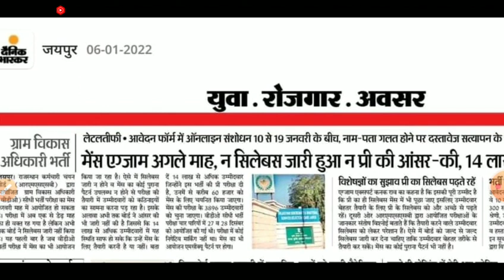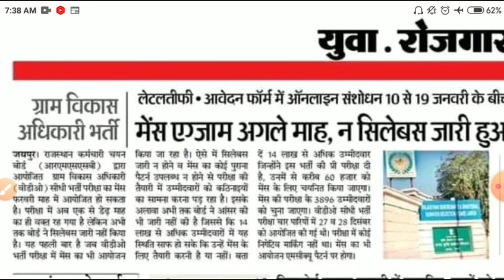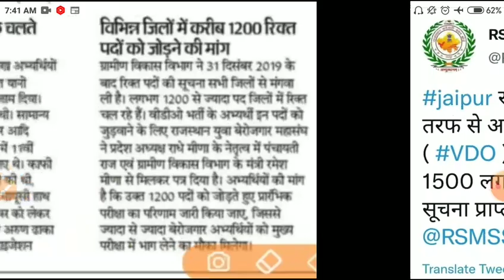vdo result 2021/VDO CUT OFF 2021/gram sevak cut off/vdo safe score 2021/VDO ANSWERKEY 2021/vdo news